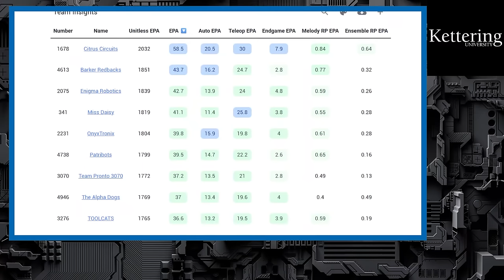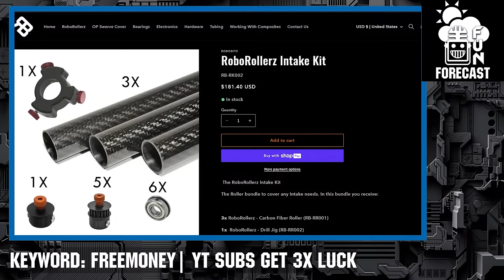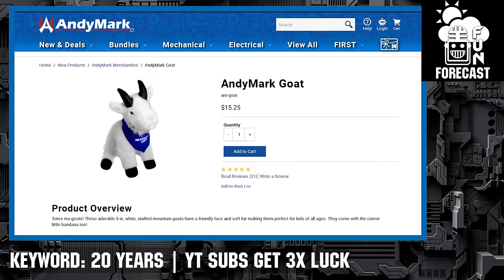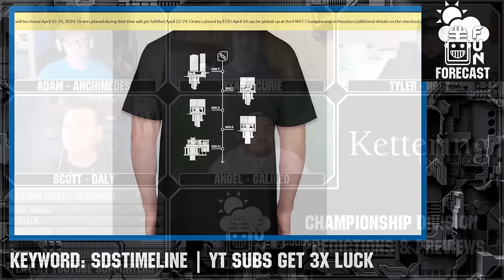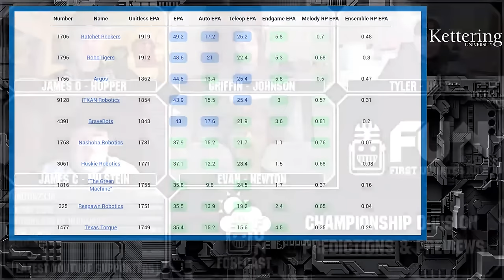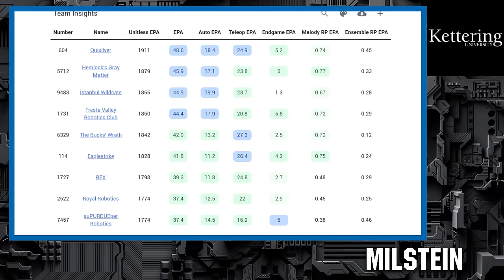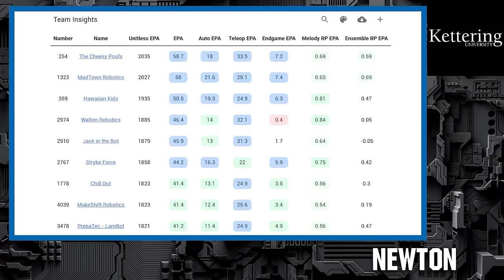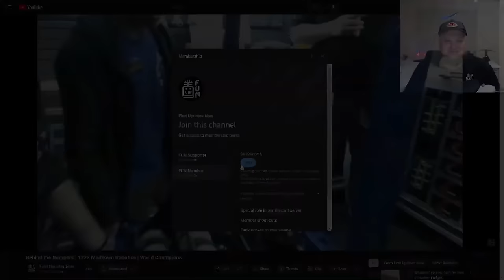Championship FRC Forecast | All 8 Division Predictions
Our correspondents predict and provide discussions on the 8 Championship Divisions for the 2024 CRESCENDO game. Chapters/timecodes in the video and below.

. Celebrating 20 years of quality robotics parts and superior service @AndyMark is your one stop shop for all your robotics needs.

0:00 Intro
4:30 Archimedes
15:14 Curie
28:09 Daly
41:52 Galileo
1:04:27 Hopper
1:16:42 Johnson
1:32:20 Milstein
1:53:18 Newton